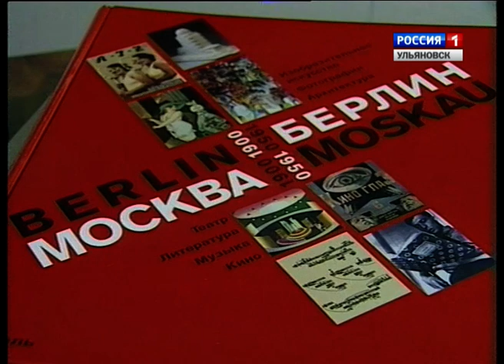Фильм "Художественный музей. Искусство 20 века"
Автор цикла программ - В. Зеленов. Оператор - А. Абрамов. Режиссер монтажа - О. Бойчук.